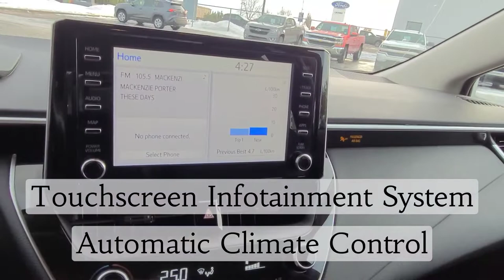2021 Toyota Corolla LE / FWD / Car / White - 22P049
White Toyota *FOR SALE* Alberta

Key Features and Options:
FWD, 1.8L 4Cyl, Automatic, Cloth Interior, Multi-Level Heated Front Seats, Heated Door Mirrors, Power Windows and Doors, Express Windows, Remote Keyless Entry, Touchscreen Infotainment System, Rear Backup Camera, Automatic Temperature Control, Rear Window Defroster, Blue Tooth/HandsFree and Your Free CarFax is Included! Clean CarFax! Amvic Licensed Business *** We are local, fair and friendly - just a quick drive from Red Deer! Whether you are looking for a car, truck or suv, we've got you covered :) ***

5640 Highway 2A, Lacombe, AB T4L 1A3